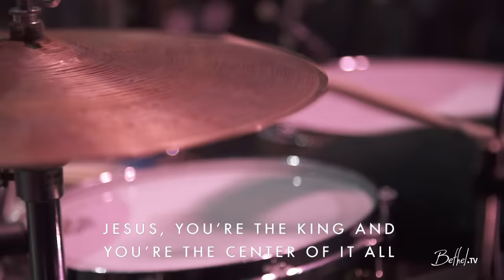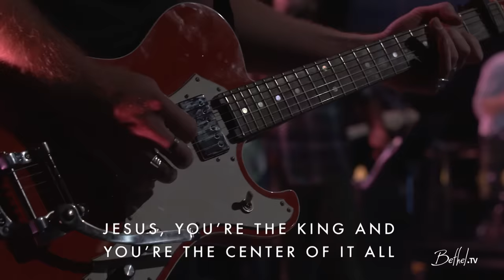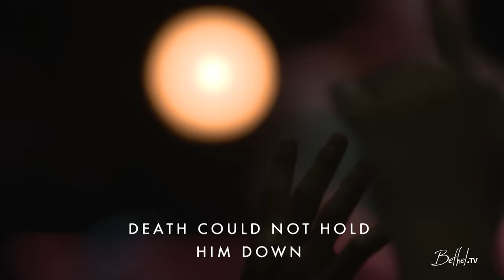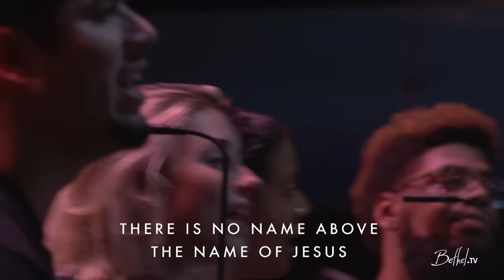There Is A Name - Sean Feucht | Bethel Music Worship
Lryics:

Verse 1
There is a name
Who reigns without contention
Whose power can’t be questioned or contained

With humble fame
He rules the earth and heavens
His glory knows no measure or refrain
And it’s bursting past the border lines of space

CHORUS
Jesus
Enthroned upon the praises of our hearts
Jesus
You’re the King and You’re the center of it all

VERSE2
Reaching past the margins
Calling sons and daughters back to Him

And as He saves
We can hear the roar of Heaven
As prodigals are coming home again

(Last time)
Oh the triumph of His name will never end

BRIDGE
For every eye will see
Every heart will know
There is no name above

Death could not hold Him down
No grave could keep Him bound
All sin and sickness bow
To the name of Jesus

Written by Sean Feucht / Pat Barrett / Ben Hastings